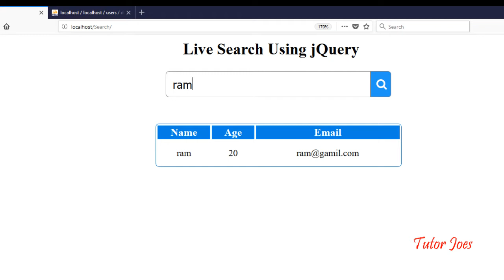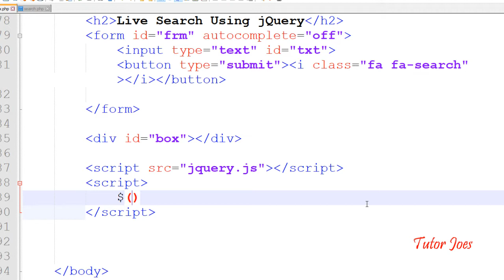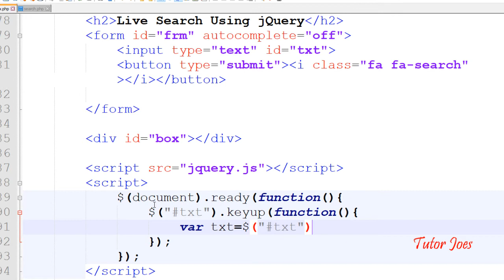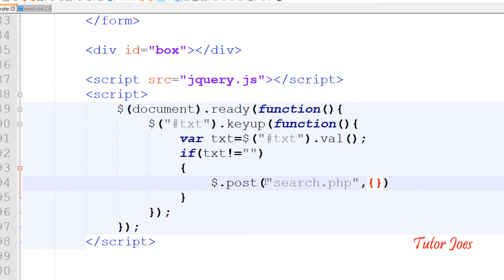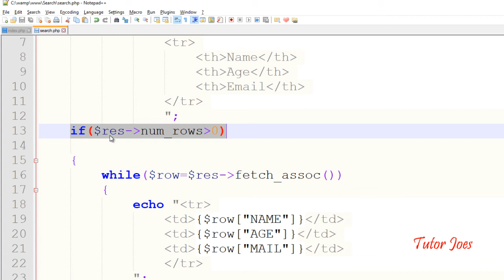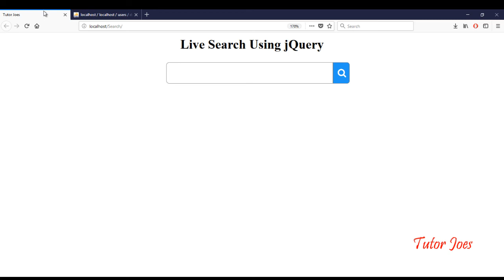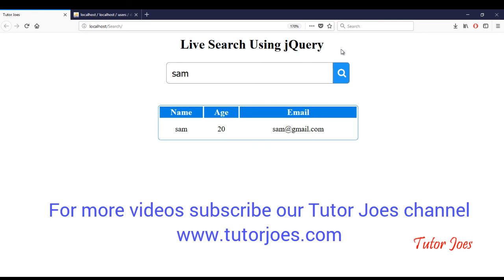Live Search Using jQuery with PHP and MySQL in Tamil